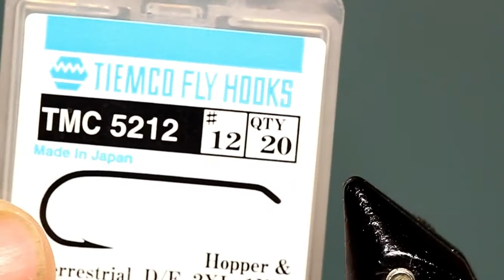Cara Ikat Fly Grumpy Frumpy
This is my first time attempt to show fly tying tutorial. Im not a professional this is just for fun and sharing to others. Please do comment positive or any critics on below comments